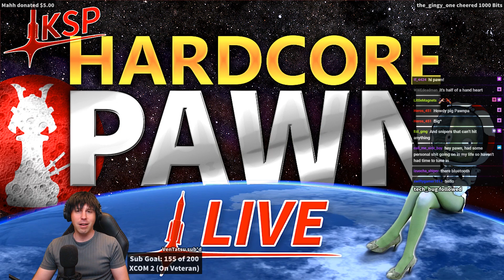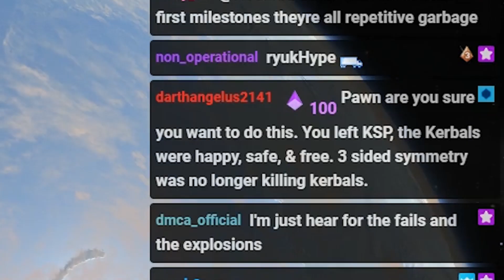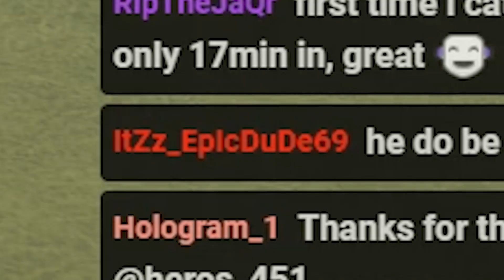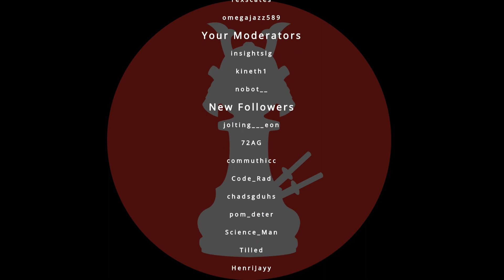There's ALWAYS more Goo to Observe | Hardcore Pawn (S2) - #001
7 years ago, today, I created my YouTube channel.
And this June 29th, 2020, I begin anew where I began so long ago.

We will be playing KSP, in a new Hard-mode career, with the ultimate goal of landing on Duna.